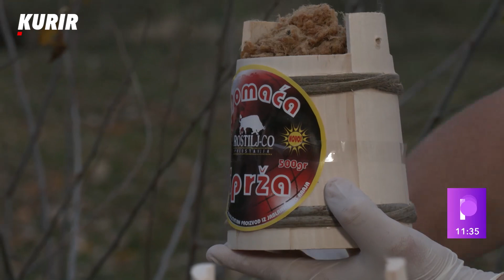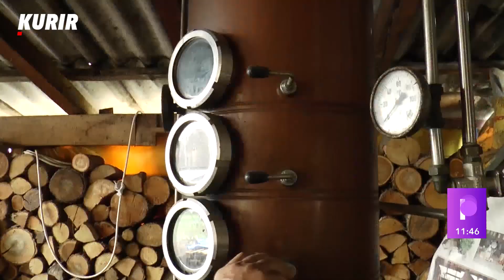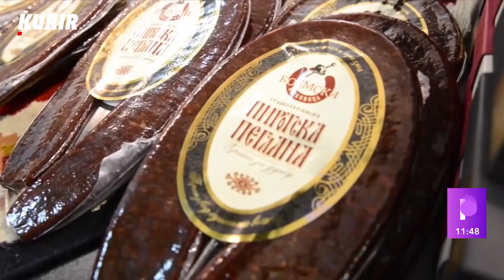OVA TRI SRPSKA PROIZVODA SU ZAŠTIĆENA PO LISABONSKOM SPORAZUMU! - Šta brendiranje tačno podrazumeva?